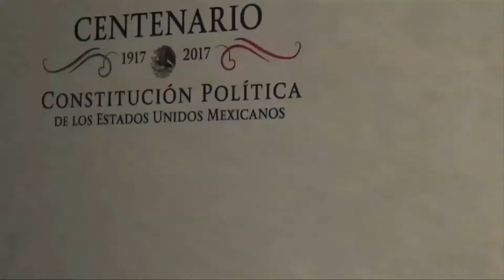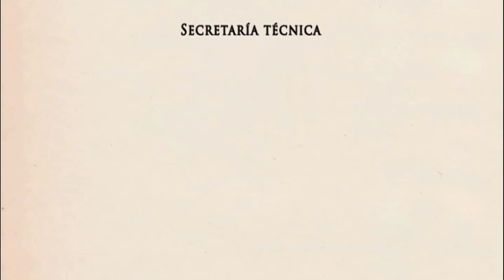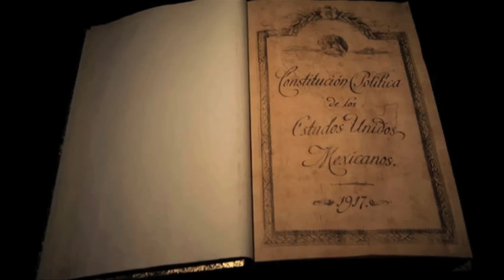Reflexiones sobre la Constitución por el Dr. Eugenio Luis Palazzo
Por: Eugenio Luis Palazzo